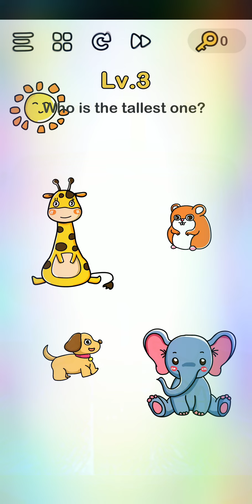Brain out level 1 to 10 levels answer and first look , For download link in description